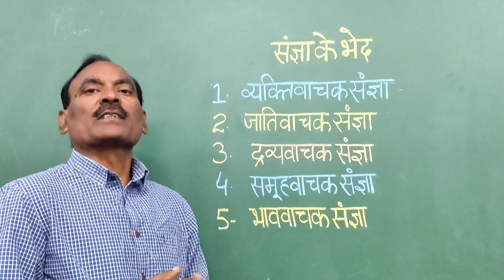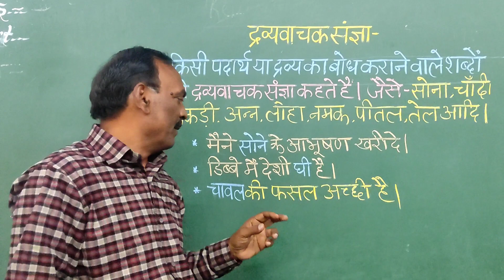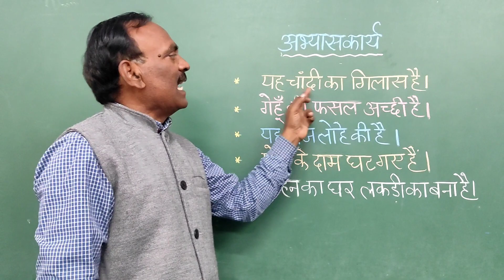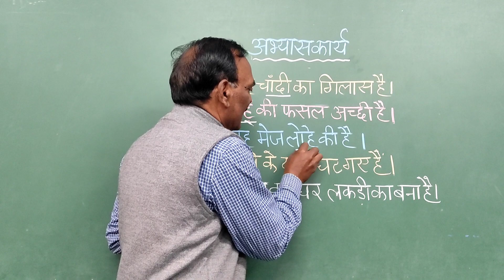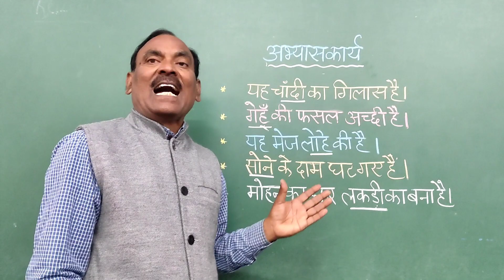द्रव्यवाचक संज्ञा। संज्ञा के भेद। द्रव्यवाचक संज्ञा की पहचान,परिभाषा एवं अभ्यास।हिंदी व्याकरण।